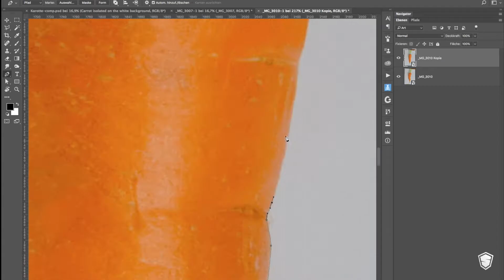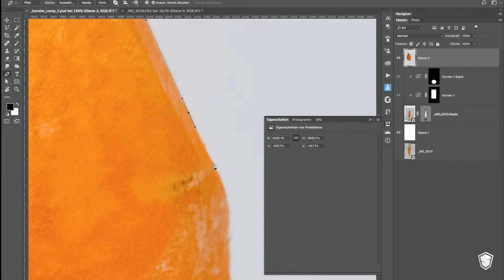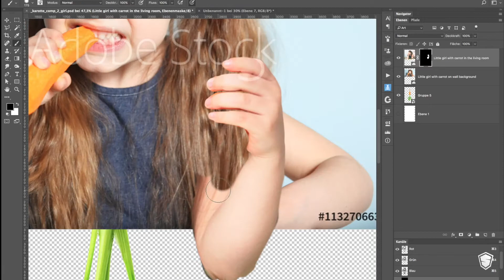Carrot Sculpture - speed art cgi photoshop 2017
Carrot Sculpture speed art. This shows the creation process of a sculpture carved out of a carrot in photoshop. The figure was rendered in 3D workspace, the carrot was shooted and a part of it is from Adobe stock. Everything combined to a beautiful image. At the end, you can see a little girl holding this figure with one hand while she might create another artwork.